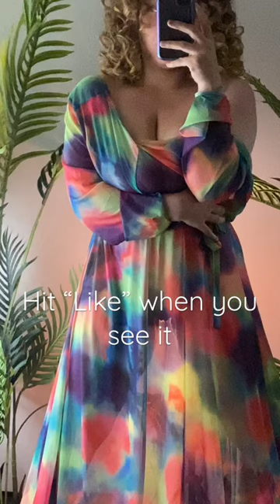FashionNova Haul 2023: Sheer Dress Try On NovaBabe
Check out this cute cover up from my FashionNovaHaul2023.
it's a swim coverup but I turned it into the cutest dress